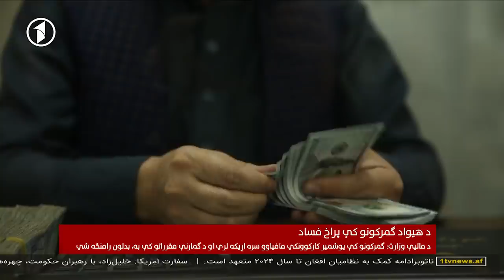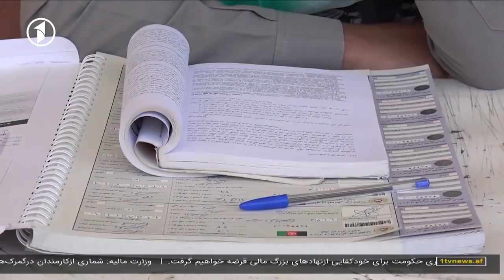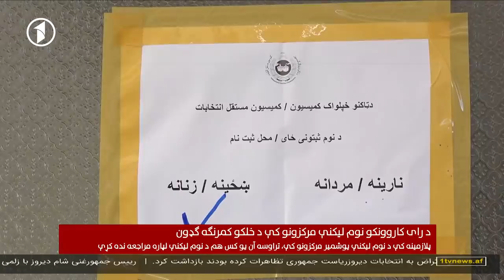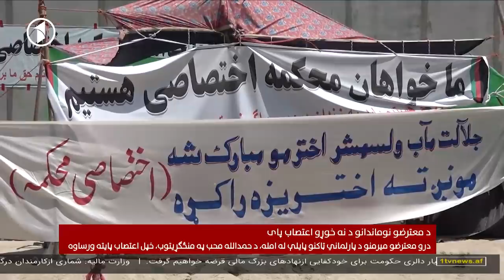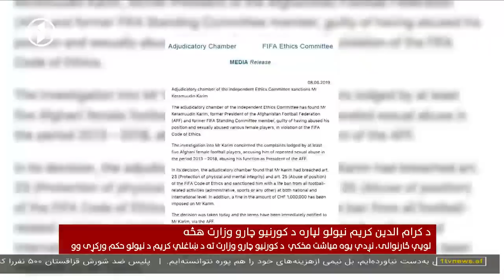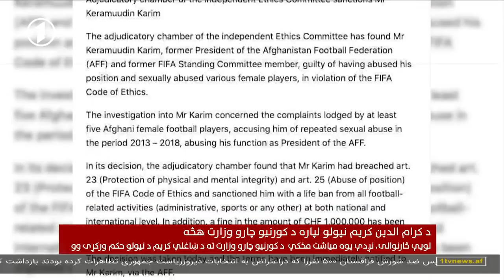Afghanistan Pashto News 10.06.2019 د افغانستان خبرونه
د یک تلویزیون د افغانستان خبرونه - دوشنبه، ۲۰ غبرګولی ۱۳۹۸